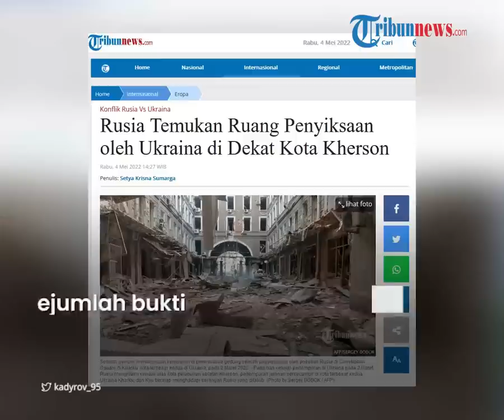Rusia Temukan Ruang Pembantaian Darurat, Diyakini Jadi Tempat Militer Ukraina Siksa Pasukan Moskwa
TRIBUN-VIDEO.COM - Rusia menemukan ruang penyiksaan di dekat Kota Kherson yang diyakini digunakan oleh militer Ukraina.

Tempat tersebut dikabarkan menjadi lokasi militer Ukraina membantau pasukan Rusia.

Dikutip dari Tribunnews.com pada Rabu (4/5/2022), Tempat penyiksaan itu berada di Desa Zelenovka.